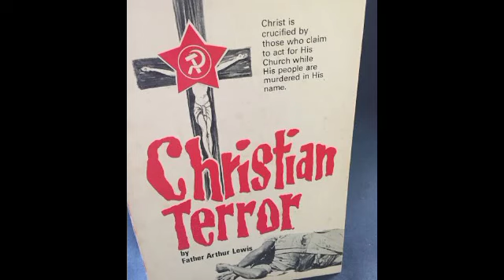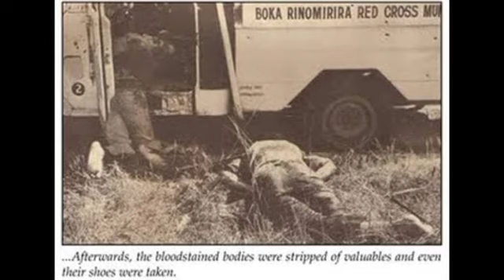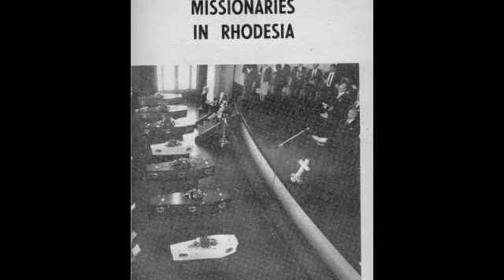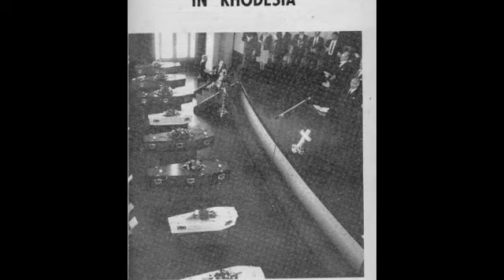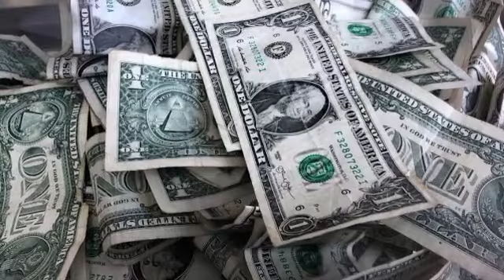Wcc In Rawlrâla Che Te A Pui Em Ni?